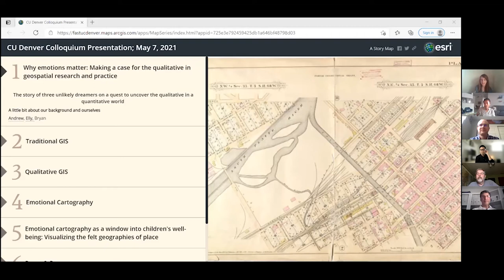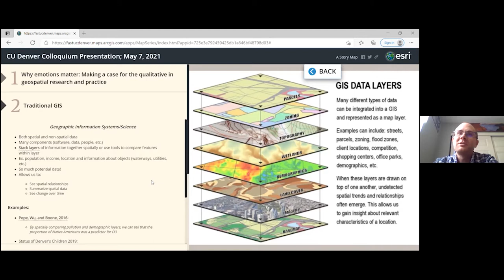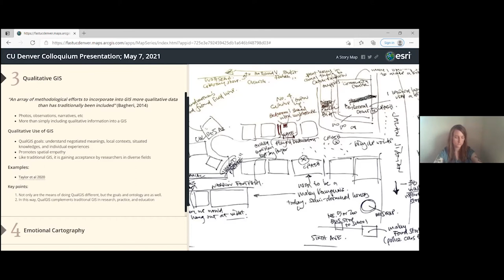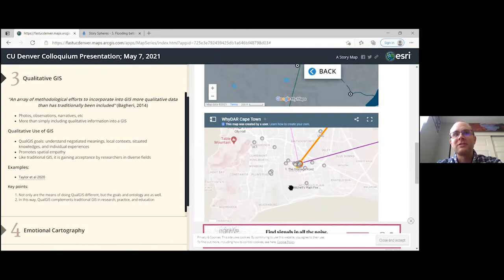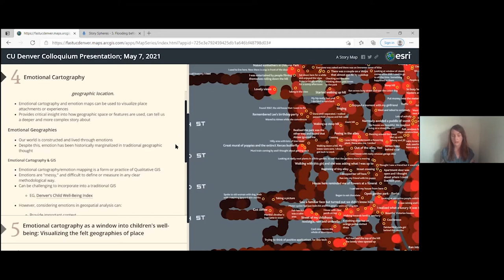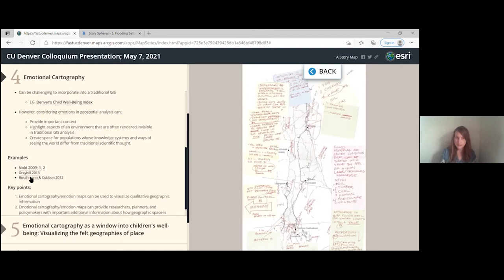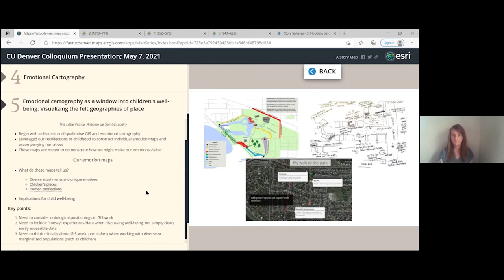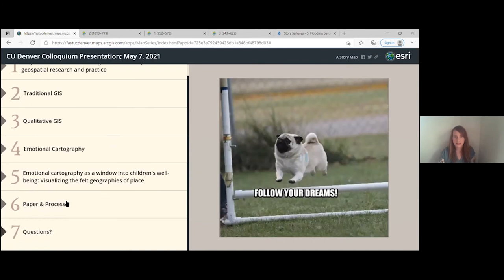Why emotions matter: Making a case for the qualitative in geospatial research and practice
Geographic Information Systems (GIS) can illuminate important spatial relationships, and it has allowed us to gain a deeper understanding of the places we inhabit. Traditional GIS practices, however, often focus on objective, quantifiable data. In doing so, they render invisible the feelings and other ‘messy’ human experiences that are central to people place relationships. Our research highlights the need to embrace emotions in geography and GIS. We do this through an exploration of children’s well-being using qualitative GIS, such as emotional cartography, to elicit situated knowledges, preferences and the felt geographies of place. Specifically, we use emotion maps to generate memories of childhood place attachments, and to nurture spatial empathy in our work. Join us as we share our findings and the excitement of doing research as graduate students in GES!

Elly Evans is a third year graduate student pursuing a degree in Applied
Geography & Geospatial Science at CU Denver. Her research interests include digital geographies, nature & wilderness, critical & qualitative GIS, and science & technology studies. She recently finished a thesis examining how digital representations of nature on Instagram inform how we understand and value the outdoors.

Andrew Steger graduated from CU Denver this past summer, also with an MA in Applied Geography and Geospatial Science. His research interests broadly include GIS, human-environment interactions, and children’s geographies. Specifically, as a research assistant with CU Denver and Project Voyce, he helped use visual methodologies to document and express youth concerns about Denver’s changing landscapes.